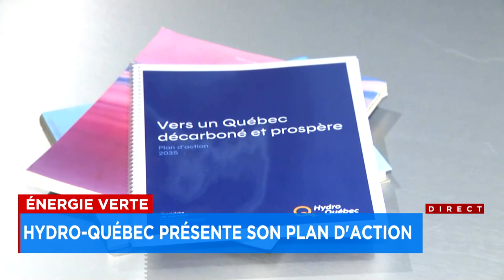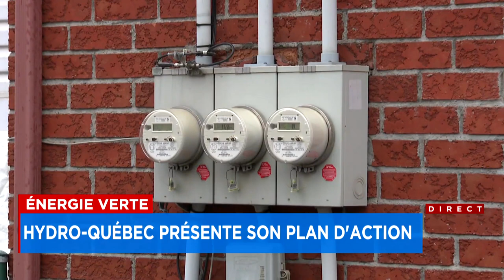Michael Sabia veut construire de nouveaux barrages et vous convaincre de moins consommer: explicatio